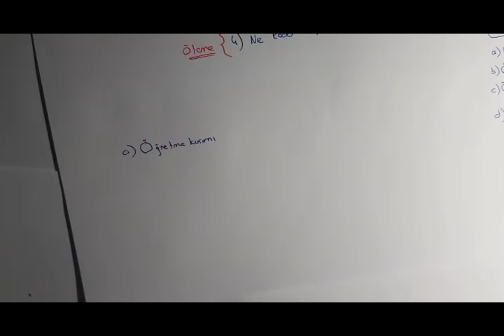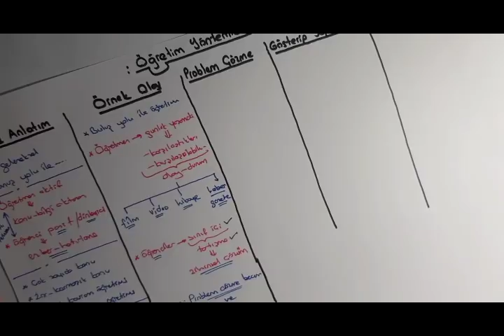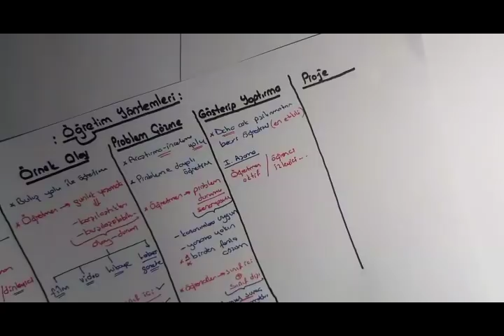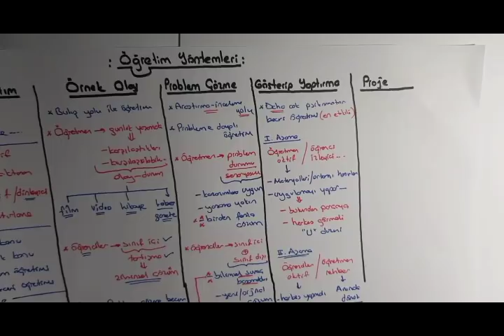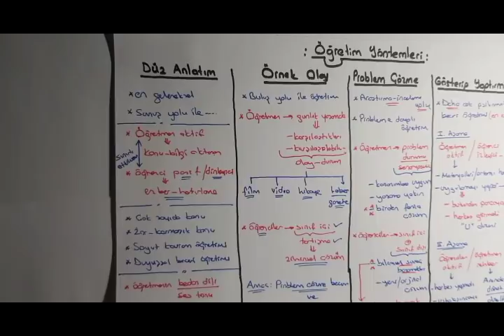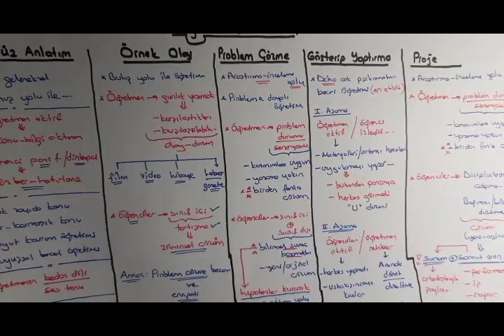ÖYT-Öğretim Yöntemleri-1-Cüneyt İLTUŞ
Kpss, ÖĞRETİM YÖNTEM ve TEKNİKLERİ  , CÜNEYT İLTUŞ